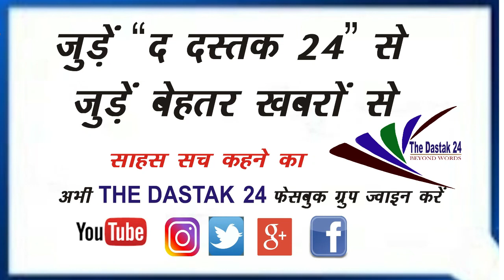2 मिनट में 10 ख़बरें 07/05/2021 की बड़ी ख़बरें |Top News | News Nonstop I The Dastak 24